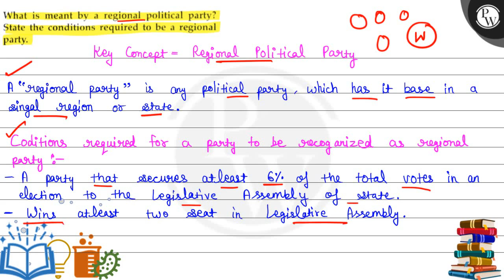What is meant by a regional political party? State the conditions required to be a regional part...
What is meant by a regional political party?
State the conditions required to be a regional
party.
Key Concept \( = \) Regional Political Party
A "regional party" is any political party, which has it base in a singal region or state.

Coditions required for a party to be recoganized as regional party :-
- A party that secures atleast \( 6 \% \) of the total votes in an election to the Legislative Assemely of state.
- Wins atleast two seat in Legislatire Assembly.